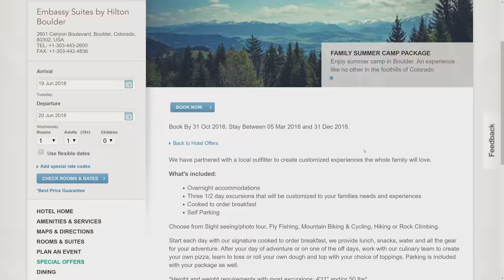Family Summer Camp Highlights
Quick highlights video from our recent trip to "Family Summer Camp" put on by the Boulder Colorado Hilton/ Embassy Suites on Canyon Blvd. They arranged our accommodations, helped schedule our guided adventures with Colorado Wilderness Rides & Guides and gave us some great food/drink activities inside the hotel.

To help the kids out on larger mountain bike rides we use the TowWhee adventure tow bungee you can see here:

Trip details.
Monday:
Travel to Boulder
Arrival at Hilton Gardon Inn Boulder

Tuesday:
Cooked to order breakfast bar.
Valmont Bike Park
Mixology class with lead bartender.

Wednesday:
Guided Fly Fishing
Made Sack Lunch & Drinks
Guided Mountain Bike Ride
Move over to Embassy Suites by Hilton
Buddha Bowl Dinner with Chef

Thursday:
Guided Rock Climbing
Swimming

Friday:
Relaxing
Valmont Bike Park
Skate Park
Head back home:)

Favorite Part of Hotel:
Location close to downtown and easy access to mountains. Saleen pool was a special treat because the kids eyes didn't get burnt from the chlorine.

Favorite Part of Adventures.
Kind knowledgeable guides.
Made it easy to find the best “Local” spots.

Although you don’t need to have your own gear we just happen to have own our own bikes.